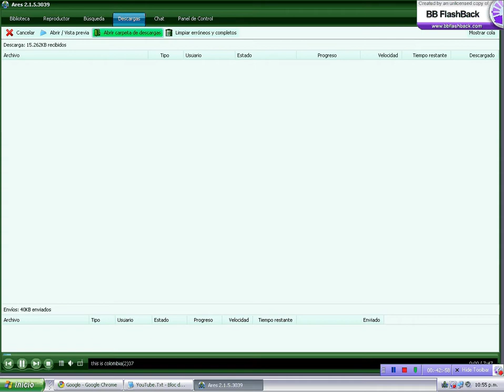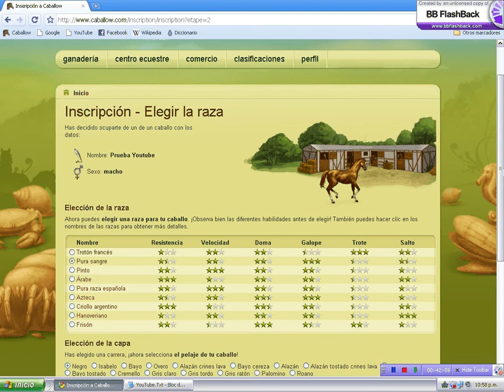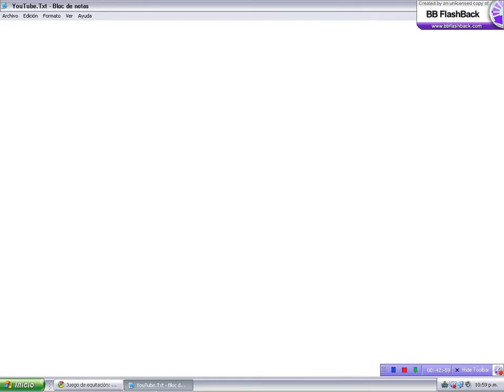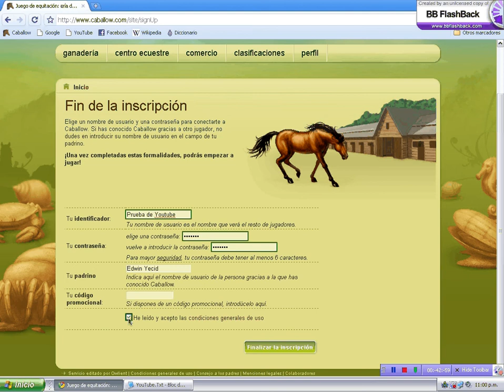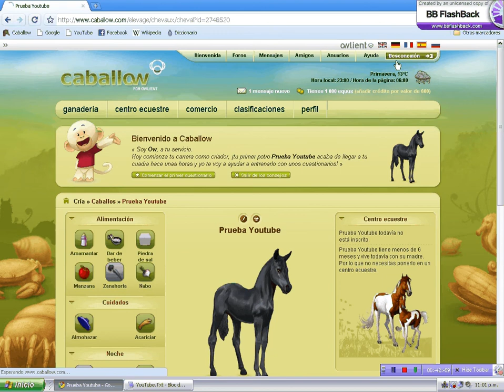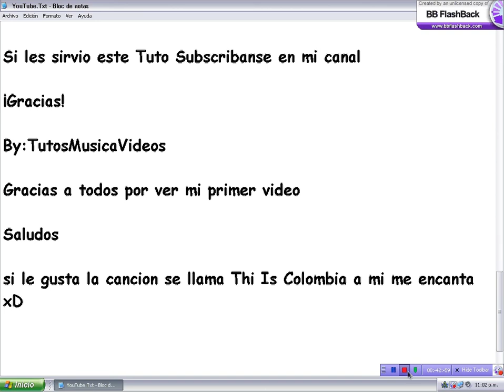Como Inscribirse en Caballow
Si quieren se Subscriben

¡Gracias!

Video # 1

By: TutosMusicaVideos